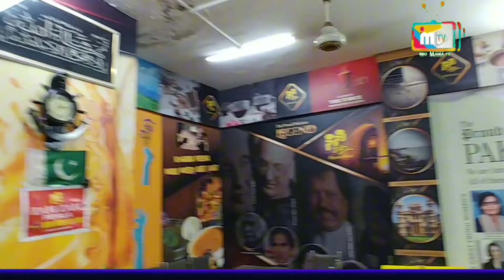Introducing Tetra Pack Tea | Tea Recipe |Karak Chai Pakistani Style | Zam Zam Peyala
Tariq Road Commercial Market
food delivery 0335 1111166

zamzampeyala.pk

FOR ADVERTISING PLEASE CONTACT # 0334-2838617, 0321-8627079